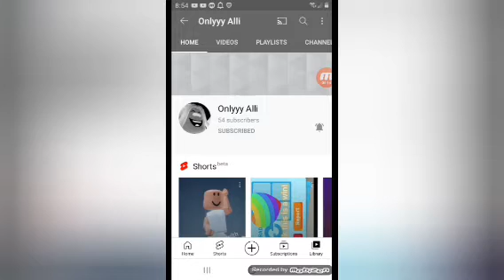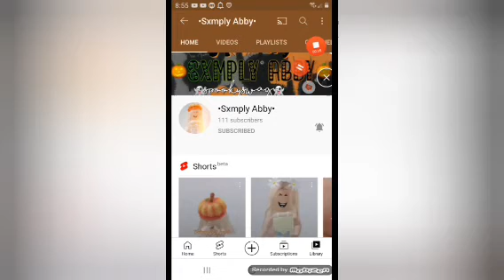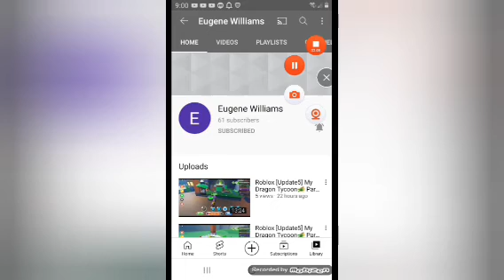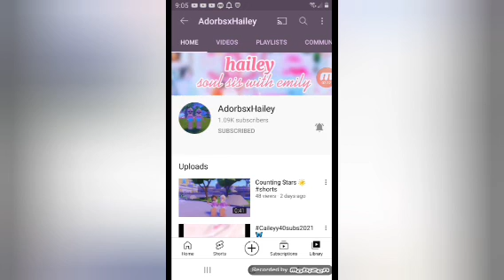460 In The Halloween Month!4️⃣6️⃣0️⃣🥳🎊🎉🎃👻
REUPLOAD. Forgot to add music in original.